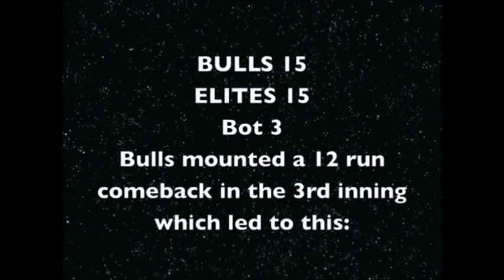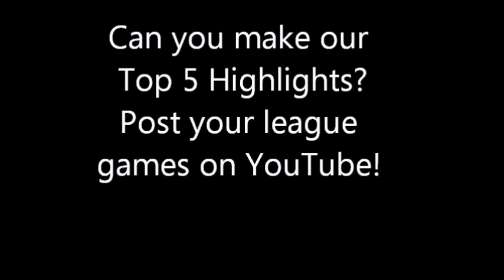Blitzball - Top 5 Highlights (April 2014)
Make sure to buy your Blitzballs here!

Blitzball is a leader in the backyard baseball revolution. THROW ANY BIG LEAGUE PITCH: Blitzball is the ultimate backyard baseball toy! With its unique, patent-pending design, Blitzball gives players MORE curving action, speed, and Home Run distance than any other backyard baseball toy! Weighing just under 1 oz. each, Blitzballs are safe enough for everyday backyard use and are proudly made in the USA from the highest-quality plastic polymers.

We're glad you're here and invite you to comment on our videos or send us videos of you and your friends showcasing your best Blitzball moments.
We have revolutionized the way kids play backyard baseball.

A HUGE thank you to the leagues out there who support us and provided all of this wonderful footage!  Post your own Blitzball league games to YouTube and we might show you in our next highlight clip!